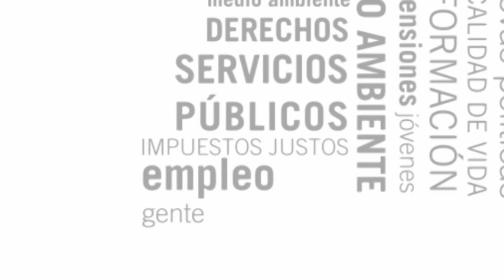Manifestación por la enseñanza pública en Sanse (11/05/2011)